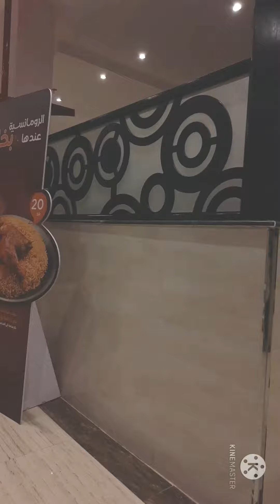Al Romansiah..Saudi Arabia Famous Restaurant Family Side View..Riyadh Saudi Arabia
Saudi Arabia famous Restaurant Al Romanciah